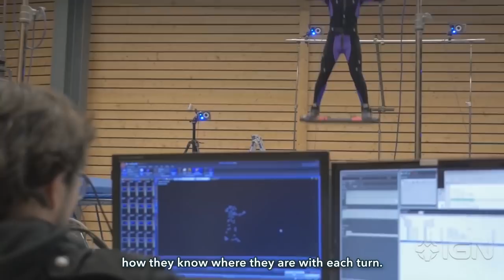Steep Official Made in the Alps: Tricks Trailer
The team breaks down the trick system for the snow sport game.

Follow IGN for more!